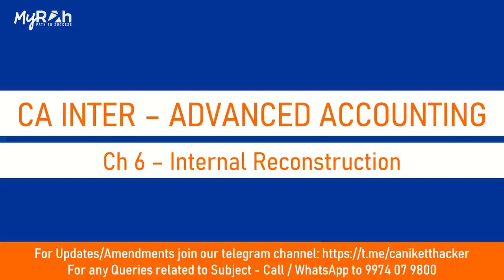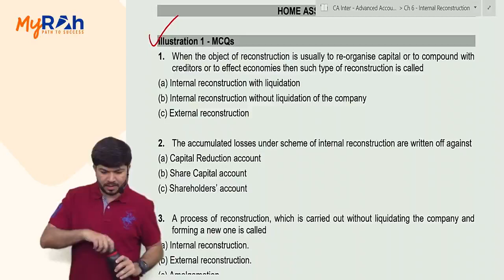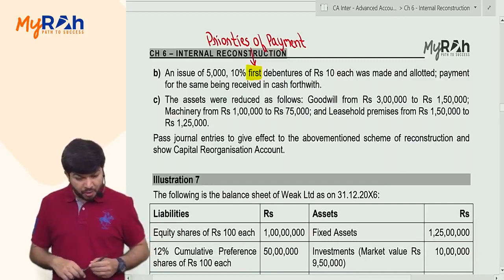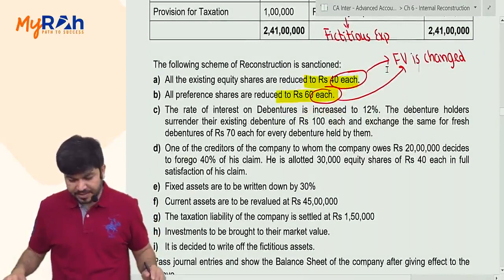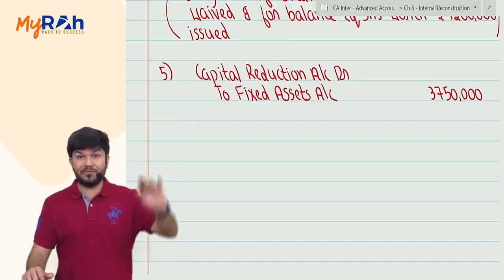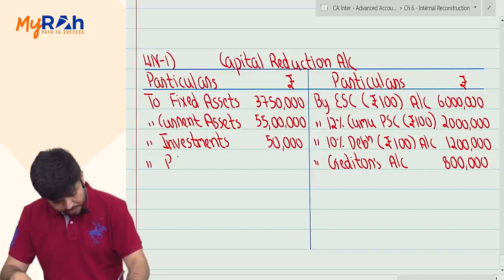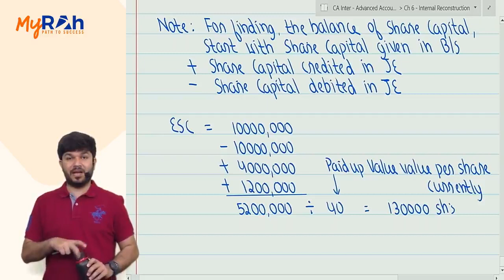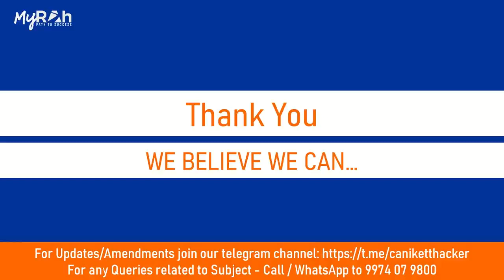Lecture 3 - Ch 6 - Internal Reconstruction.m4v